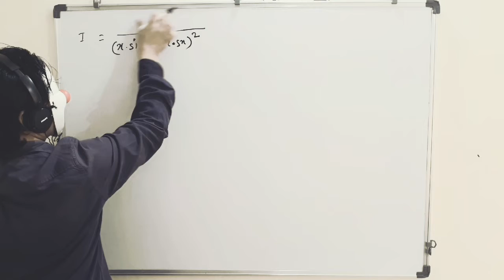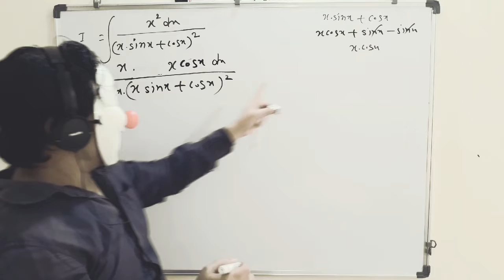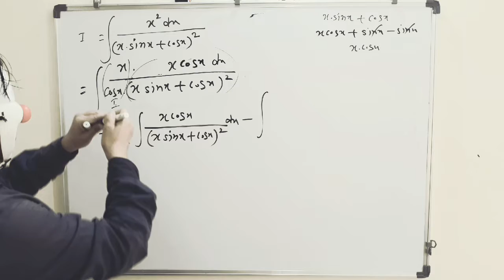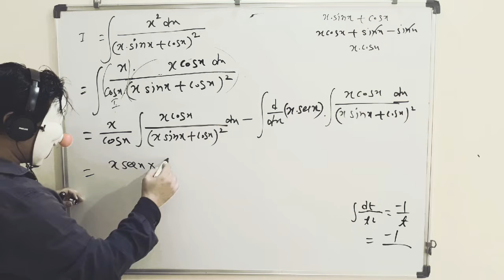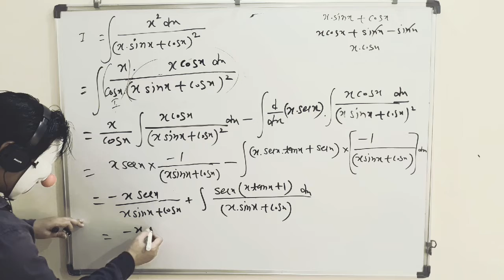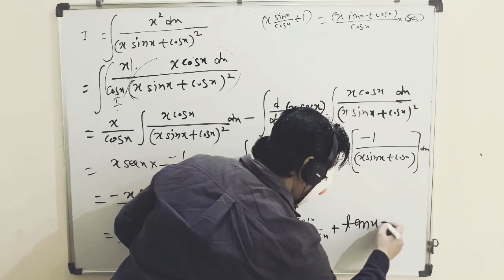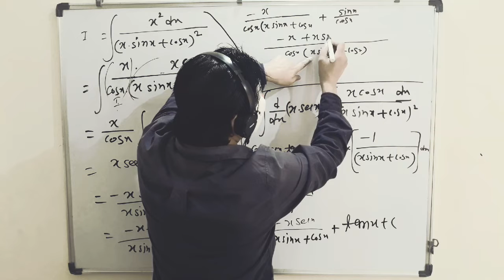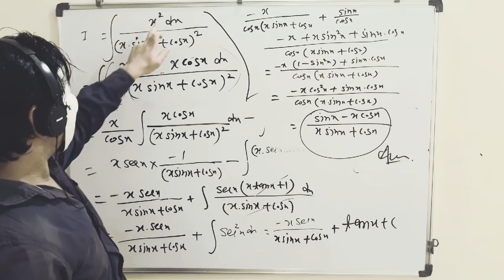Integrationbyparts lec-10#12thCBSE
Integrationbyparts# Lecture-10#12thCBSE#jee2020